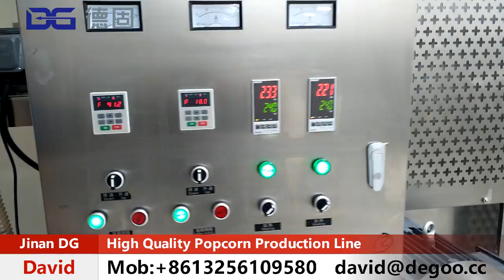How Popcorn is Made in Kuwait and Israel Factory איך פופקורן נעשה במפעל קוואיט וישראל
1. Breakfast Cereals Corn Flakes Making Machine
2. 3D 2D Snack Pellets Making Machine
3. TVP/TSP/HMMA Making Machine
4. Puff Snacks Making Machine
5. Frying Snacks Making Machine
6. Flavored Popcorn Making Machine
7. Fortified Rice Making Machine
8. Cheetos Niknak Kurkure Making Machine